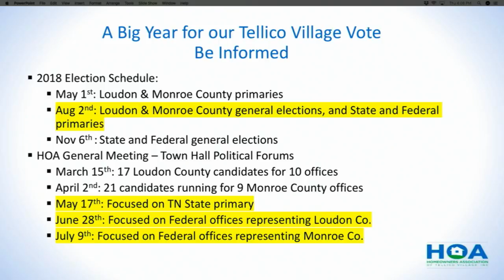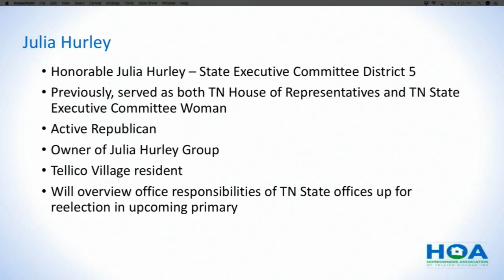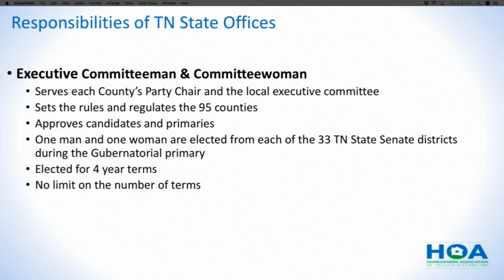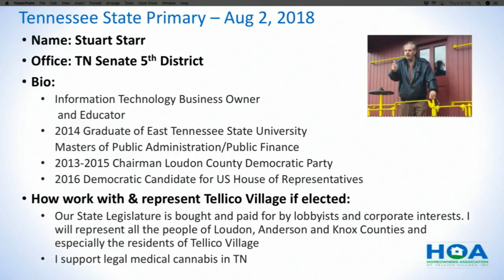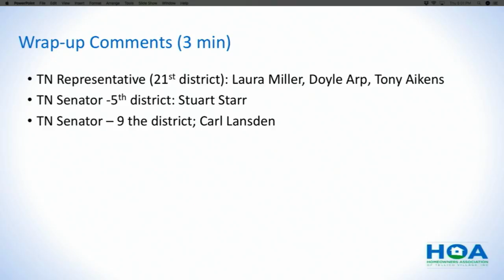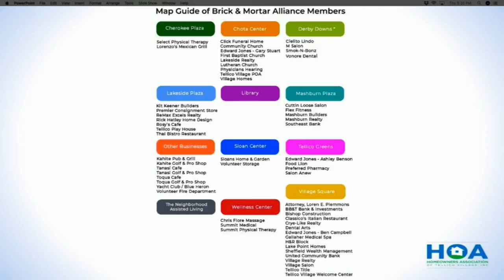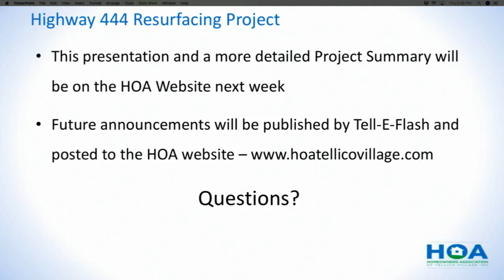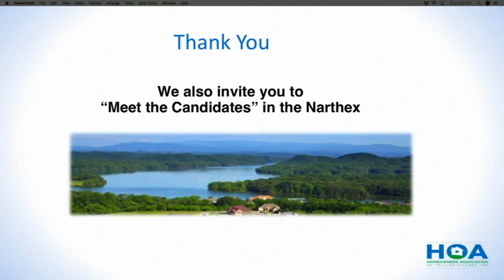HOA Meeting - May 17, 2018